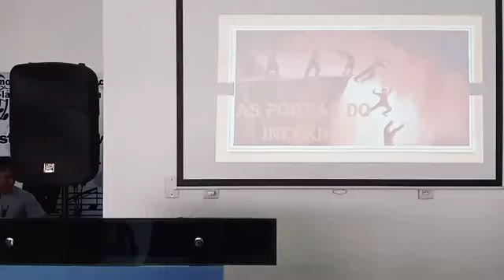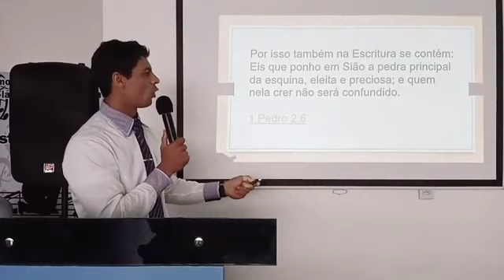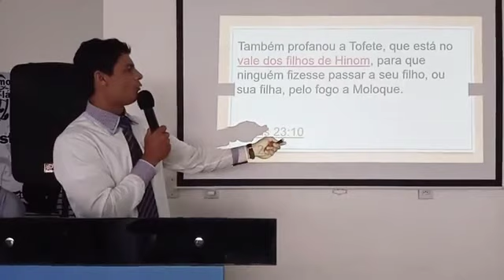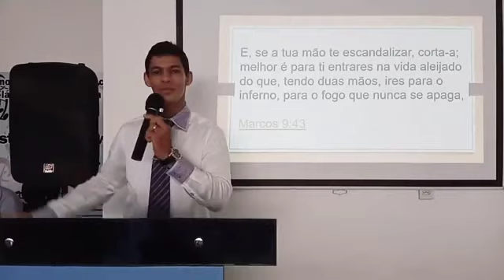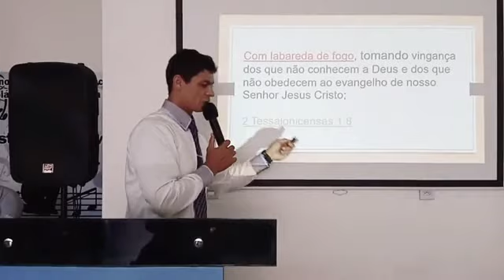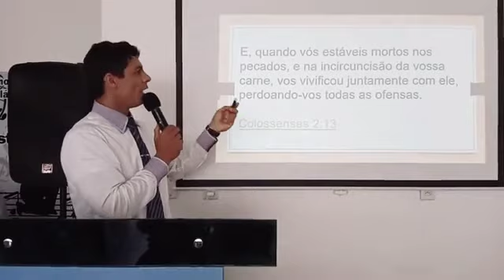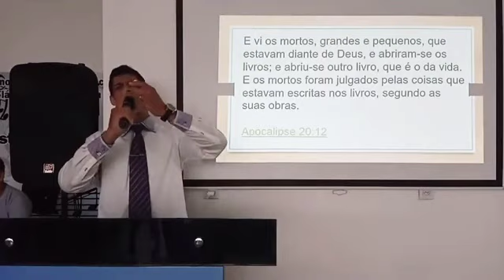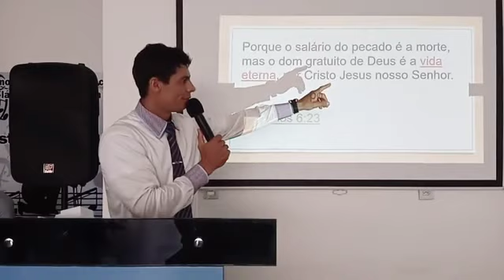AS PORTAS DO INFERNO